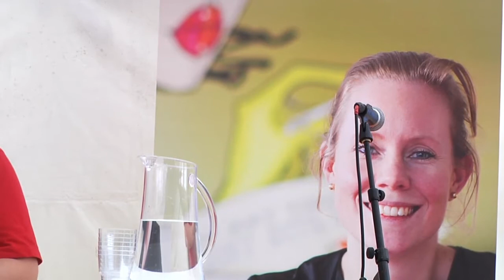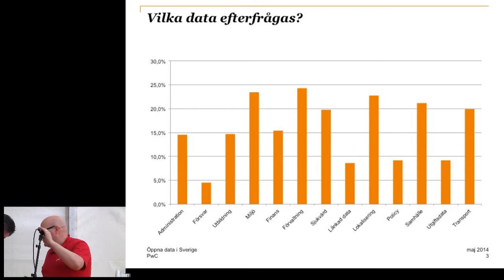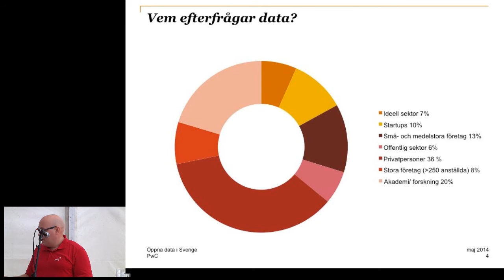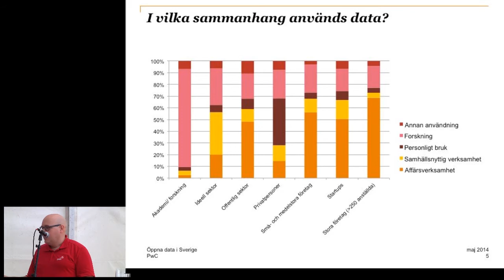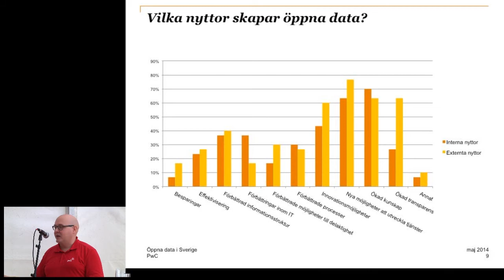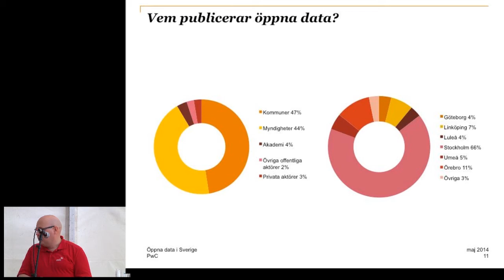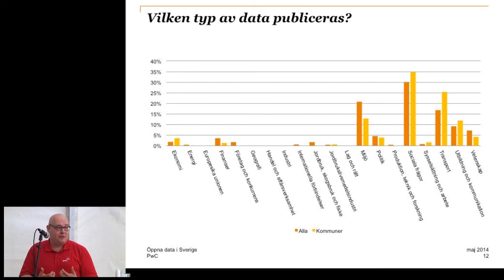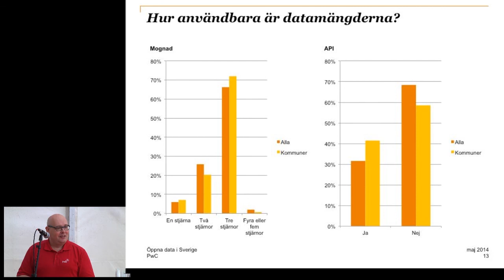Varför öppna data? - Magnus Kolsjö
Att data driver innovation framåt är fakta. Nya tjänster och produkter genererade på öppen och tillgänglig data skapar just nu en mängd nya företag och arbetstillfällen.

Genom modern teknik, nya affärsmodeller och processer ställs både näringsliv och offentligt sektor inför en stor utmaning att anpassa sin verksamhet till de nya förutsättningarna och villkoren som förändras i en allt raskare takt.

Sverige ska vara bäst i världen på att använda digitaliseringens möjligheter. En rapport visar att Sverige idag ligger på efterkälken mot de ledande nationerna när det gäller öppenhet och transparens.

Frågeställningar:
- Hur kan vi ta tillvara på innovationsmöjligheterna som följer med öppna data?
- Hur ser rollfördelningen ut mellan offentlig sektor, näringsliv och andra intressenter?
- Hur kan man stimulera utvecklingen av produkter och tjänster baserat på öppna data?